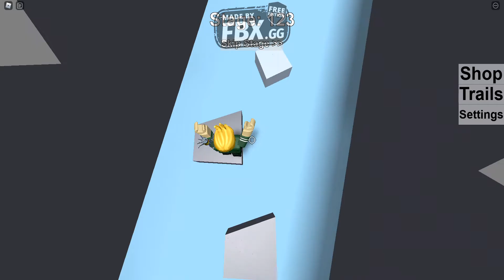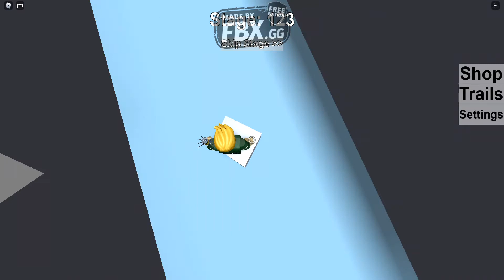COOL OBBY (2)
Im back with part 2/3 of the series of Cool Obby. I manage to complete the Snow Area and make a huge progression in the Industrial Area. A few new mechanics are added in the Industrial Area including buttons and 2 required to beat the stage. Also, my voice in the video is more clear cuz now I got a gaming headset. Enjoy! :)